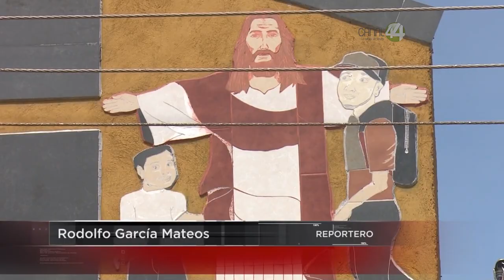Personal del refugio Casa del Migrante en Tlaquepaque fueron engañados por delincuentes